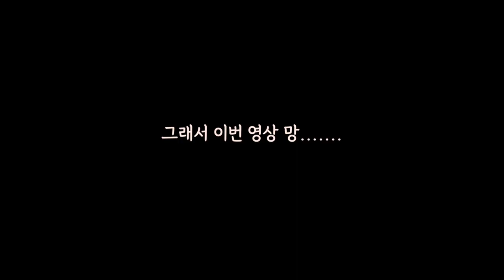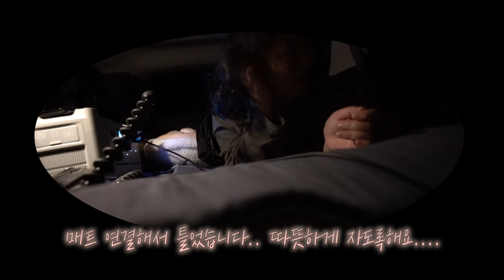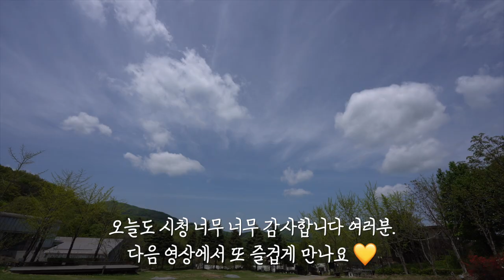SUB l 기분이 좋으면 낮술에 취하지 뭐 💕 광활한 개방감 아이두젠 옥타곤 ✨ 차박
낮술에 취해 촬영이 많이 엉망이 되었지만,
여러분과 함께 하는 상상을 하며 혼자 신났던 다봉입니다!

처음은 서울/경기 지역 사시는 제 오랜 구독자분들 중
제가 선정하여 함께 캠핑을 하면 좋을 것 같은데요.

왜냐면 저를 오래 응원해주신 이분들이 있기에
제가 더 즐겁게 캠핑을 다닐 수 있었기 때문이죠 💕

댓글에 사는 지역을 남겨주시면, 처음에는 제가 선정
다음 2,3차부터는 제일 많은 지역을 우선으로 신청 방식으로
함께 캠핑을 해보는게 어떨까 싶어요. 😊

3-4명으로 하는 이유는 혼자서 많은 분들 케어하기 힘들 뿐더러
대화 다운 대화를 하며 친목을 쌓기에 소수가 적당하다고 생각해요.
체육대회나 워크샵이 아니니까요 ㅎㅎㅎ

아무튼, 이렇게 여러분과 함께 하는 캠핑을 계획해서
종종 소식을 전달하겠습니당!! 💛

다음 영상에서 또 만나요 여러분 😊

:: 캠핑장 / 영상 내 정보 있음
- 캠핑장은 예약 전 유튜브 촬영 허가 받으셔요~
- 거절은 하지 않으시지만 꼭 미리 말하라고 하셔요~

- 앞치마 : (블랙) 스티그마 , (데님) 정보 없음
- 코펠 : 트란지아
- 주전자 : 알록스
- 트레이 : (큰거) 밧드야 (작은거) 키녹스

- 보쌈은 , 복선당 제품
- 김치는 , 마이 마더 표 묵은지

- 오늘 촬영 카메라 Sony A7M3
- 렌즈 14mm 1.4 (요즘 렌즈 바꿔서 적응중이에요)